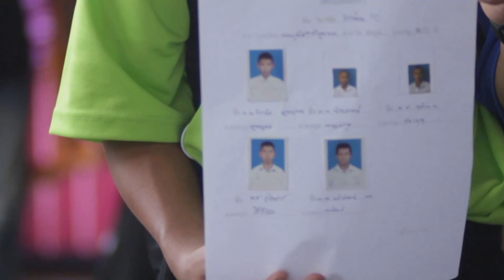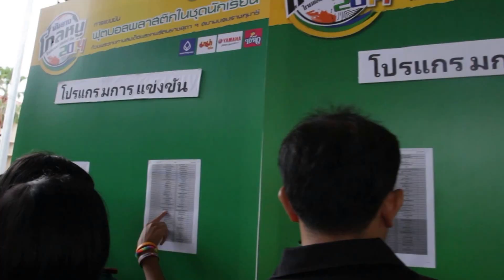นันยางโกลหนู 2014 ภาคอีสาน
เริ่มขึ้นแล้วกับการแข่งขันนันยางโกลหนูประจำปี 2014 โดยเริ่มฟาดแข่งที่แรกในภาคตะวันออกเฉีงเหนือ ช่วงระหว่างวันที่ 15-16 กรกฎาคม 2557 ณ โรงเรียนชัยภูมิภักดีชุมพล จ. ชัยภูมิ